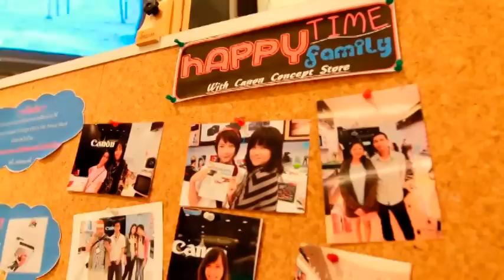Canon Viewfinder.mpg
อุปกรณ์ Canon EOS60D เลนส์ 16-35F2.8L
ขอบคุณร้าน Canon เซนทรัลขอนแก่น
ขอบคุณน้องเมย์ พิชญ์นาถ
ขอบคุณ น้องกบ
ขอบคุณ พี่ๆน้องๆช่างภาพ ทั้งหมด "photogangs " ขอนแก่นด้วยครับ